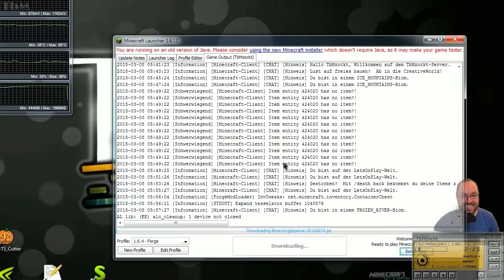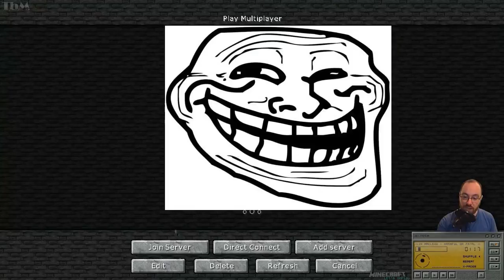Minecraft #285 — Materialmangel beim Dachausbau [DE][Cam][Let's Play]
▬▬▬▬▬▬▬▬▬▼▬noch▬mehr..▬▼▬▬▬▬▬▬▬▬▬▬▬
Minecraft kennt mittlerweile jeder, hier geht's darum bunte Bauklötze abzubauen und woanders wieder hinzustellen.  Ich wurde am Anfang dieses LPs von BrokenThumbsTV auf einen exklusiven Server eingeladen um dort im Survival etwas zu erbauen.  Nachdem der Server jedoch vom Netz ging ergriff ich die Chance mein Grundstück auf meinem eigenen Server weiter zu bearbeiten.